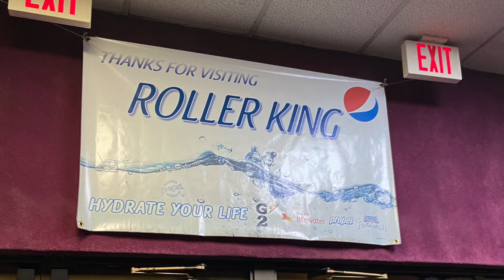Sacramento, CA: Cali N July Super Roll Weekend July 9-11 2021: Roller King Skating Rink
Main-Stream & California Skate-Line Co. present Cali N July Super Roll Weekend 2021 at the Roller King Skating Rink in Sacramento, CA.

Check out my video for a snapshot of the weekend skate party. Best birthday present ever.